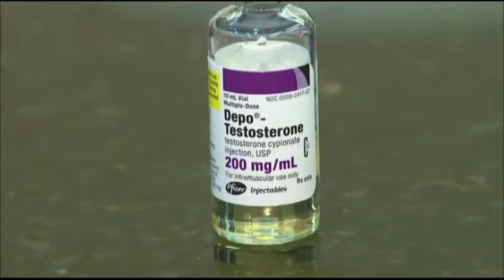Doctor Links Low Testosterone to Men Who Vote for Hillary Clinton